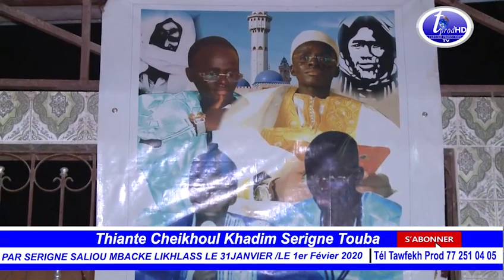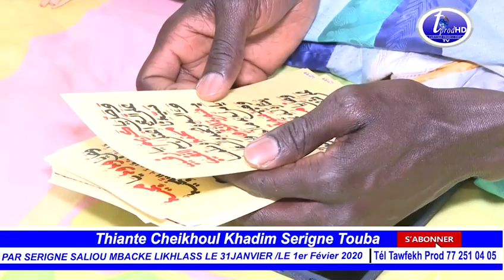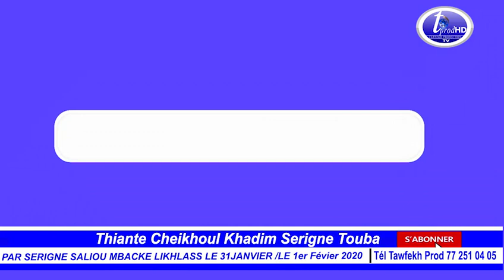Thiante Cheikhoul Khadim PAR S SALIOU MBACKE LIKHLASS LE 31 JANVIER LE 1er Février 2020 PARTE 2